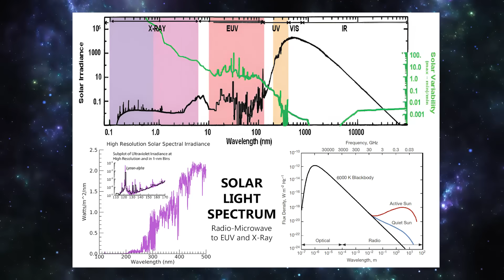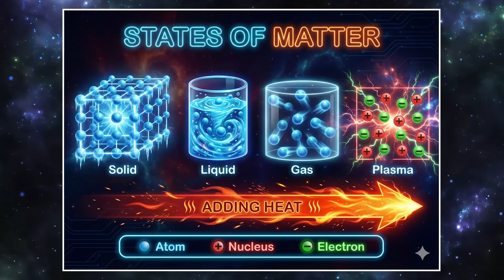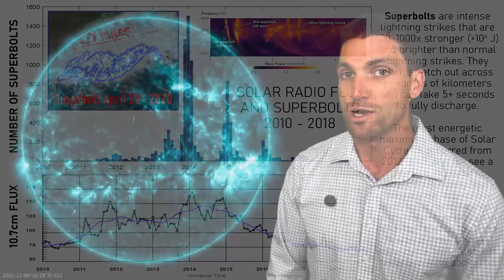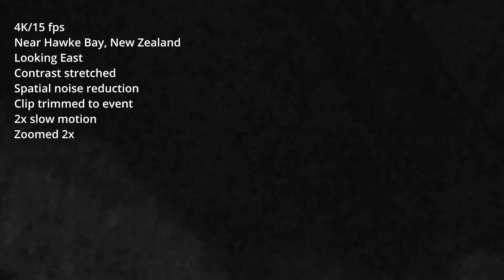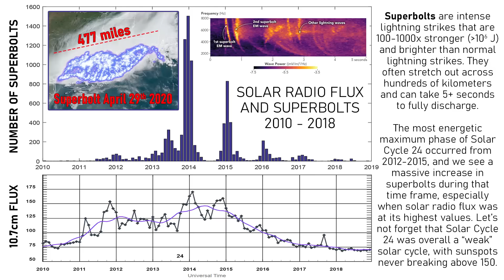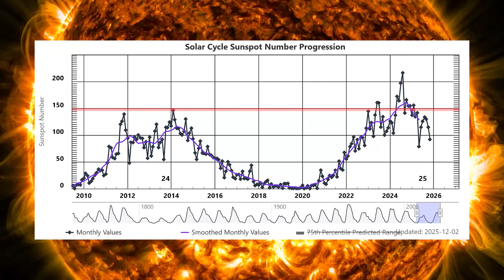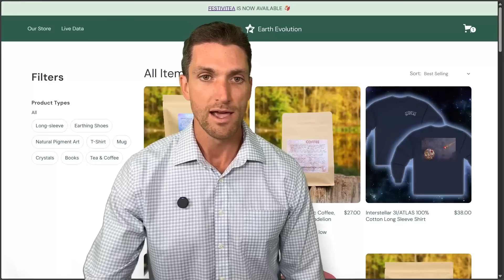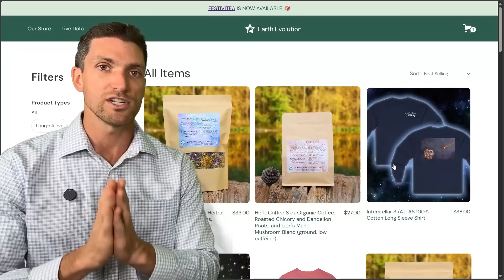Strange Sightings are Increasing in Frequency as Solar Activity SUPERCHARGES The Earth ⚡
As solar cycle 25 progresses and solar maximum comes to an end and the descending phase begins, rare energetic phenomena such as ball lightning/plasmoids and superbolts are set to occur at their highest frequency in more than a decade! Why does this occur and is there anything to worry about? Geophysicist Stefan Burns reports.

00:00 Plasma Sightings are Increasing as the Earth Electrifies
03:44 Plasmoid Sighting 1 (USA)
06:18 Plasmoid Sighting 2 (New Zealand)
08:03 Plasmoid Sighting 3 (Canada)
09:20 Plasmoid Sighting 4 (USA)
11:25 Superbolts
15:30 Channel Announcements

Andrew Musson from New Zealand